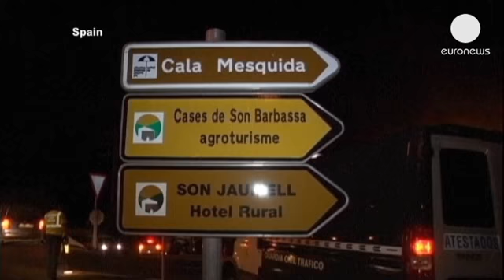آتش سوزی در پرتغال و جزیره مایورکای اسپانیا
بیش از ۵۰۰ آتش نشان روز چهارشنبه همچنان برای خاموش...

بیش از ۵۰۰ آتش نشان روز چهارشنبه همچنان برای خاموش کردن آتش در جنگل های مرکز و شمال پرتغال تلاش می کردند.

یک مامور شرکت برق پرتغال در حالی که خطوط برق صدمه دیده از آتش را تعمیر می کرد، کشته شد.

با اینکه ظهر چهارشنبه وضعیت تاحدی بهبود یافت اما هنوز آتش سوزی به ویژه در مرکز پرتغال خارج از کنترل است.

در نزدیکی لیسبون پایتخت، یک اتوبان چند ساعت مسدود شد. آتش چند روستا را نیز در همان حوالی تهدید می کند.

در اسپانیا هم بیش از ۴۵۰ هکتار جنگل در شمال جزیره توریستی مایورکا در آتش سوخت. بیش از ۱۳۰ آتش نشان در حال خاموش کردن آتشی هستند که در این موقع سال اغلب بدلیل گرما و خشکی زمین آغاز می شود. با این حال مقامات اسپانیایی حدود ۲۰۰ نفر را از محل تخلیه کردند.